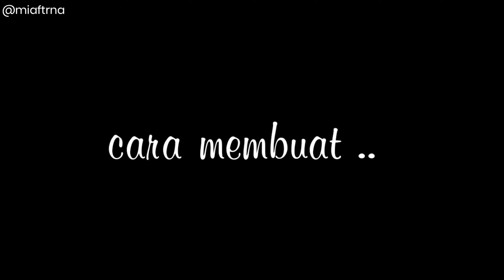KUE BAWANG GUNTING RENYAH DAN GURIH - Praktis wajib cobain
Kue bawang gunting, nah ini cara buat nya gampang banget tinggal digunting² aja, rasa kue bawang gunting ini enak bangettt, gurih renyah. kalian wajib cobain resep kue bawang gunting ini.
penasaran bagaimana cara membuat nya?
tonton video ini sampai akhir ya.

Resep Kue bawang Gunting
- 250 gr tepung terigu
-100 gr tepung tapioka
-1 butir telur
-1 sdm margarin
-seledri secukupnya,  iris

bumbu halus :
-12 siung bawang merah
-5 siung bawang putih